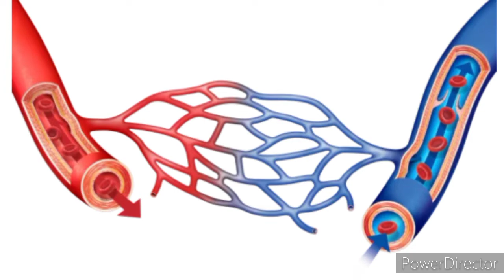ये ५ बातें अवश्य ध्यान मे रखें। 5 things to be keep in mind । Dengue HomeCare |Dr. Laxmi Somani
5 things to be kept in mind while treating dengue at home.